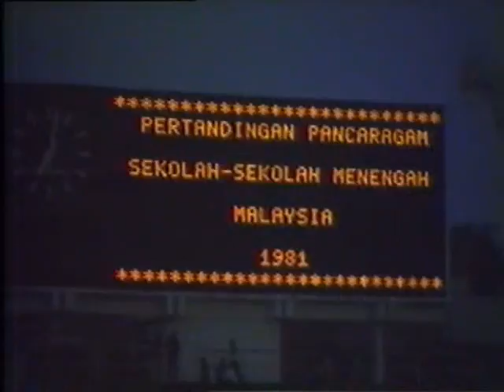National School band competition 1981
High School Klang-Overall third placing-Best Drum Major
[Harap Maaf-audio & visual kurang memuaskan.]